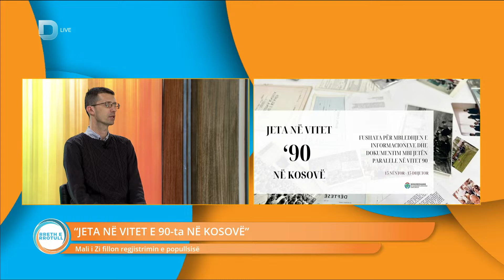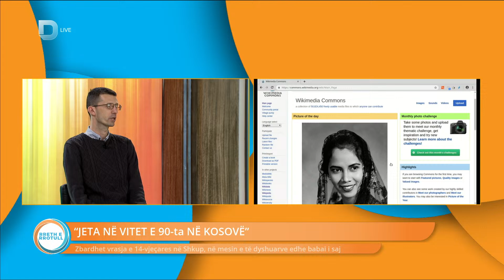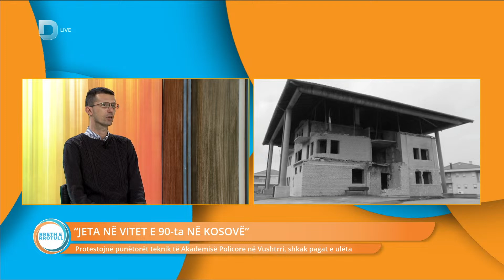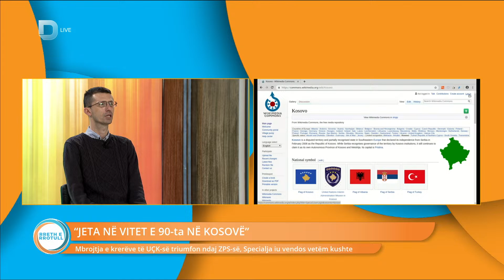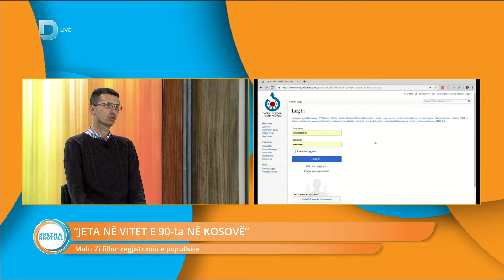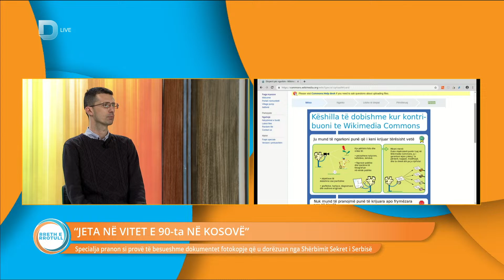"Jeta në vitet e 90-ta në Kosovë"